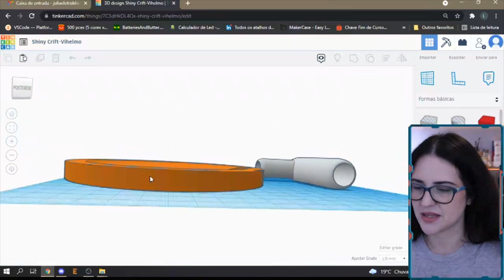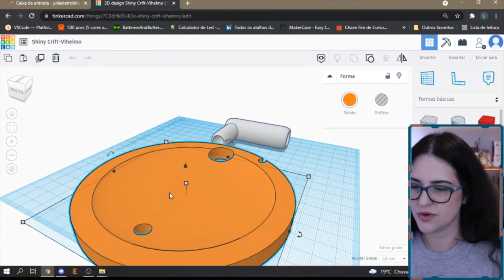FIZ UMA FONTE PARA O MEU GATO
Vem conferir como eu construí uma fonte de água personalizada para o meu Gato Manoel